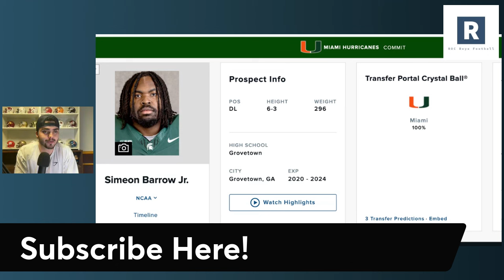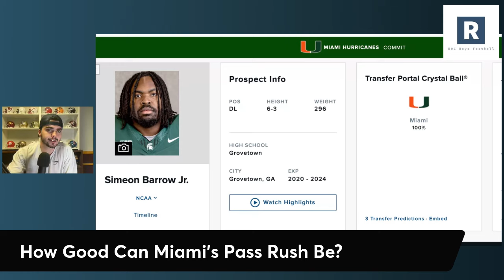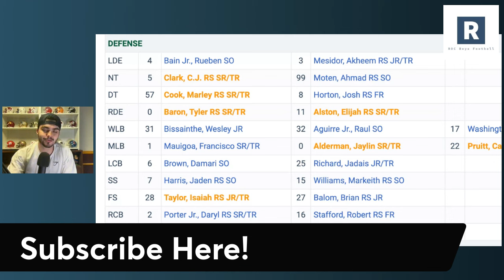Simeon Barrow Jr. Staying With The Miami Hurricanes | Can This Pass Rush Be Elite in 2024?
Big time news coming out for the Miami Hurricanes Football Program as former Michigan State DL Simeon Barrow Jr. will be staying with the Miami Hurricanes heading into the 2024 college football season. How Good Can This Pass Rush Be?